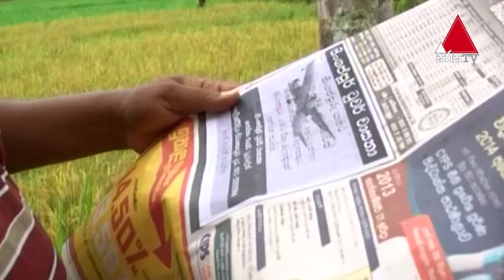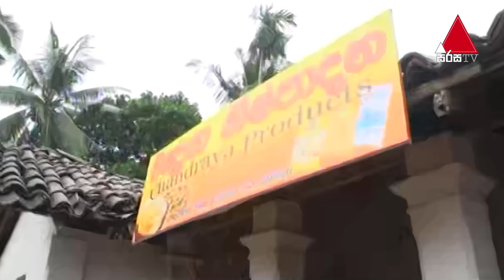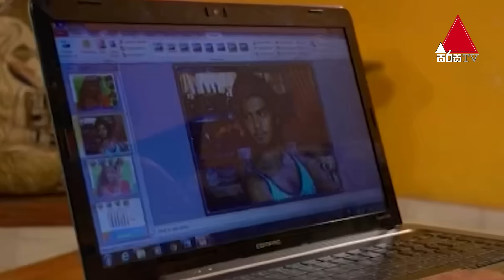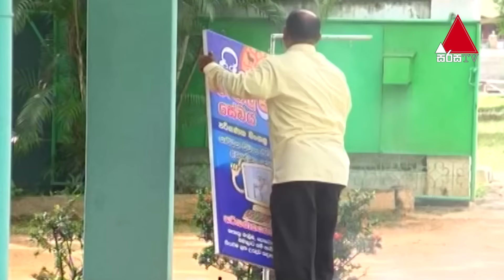Suravimana (සුරවිමන) | Part 20 | Sirasa TV